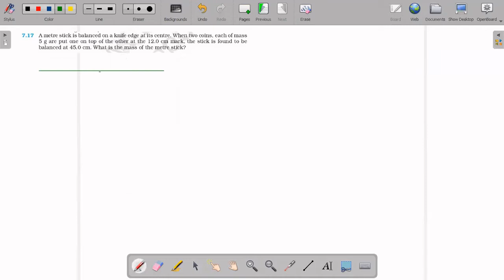6.16 A metre stick is balanced on a knife edge at its centre. When two coins, each of mass 5 g are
11th NCERT Problems Solution in Detail - System Of Particles and Rotational Motion

6.16 A metre stick is balanced on a knife edge at its centre. When two coins, each of mass 5 g are put one on top of the other at the 12.0 cm mark, the stick is found to be balanced at 45.0 cm. What is the mass of the metre stick?